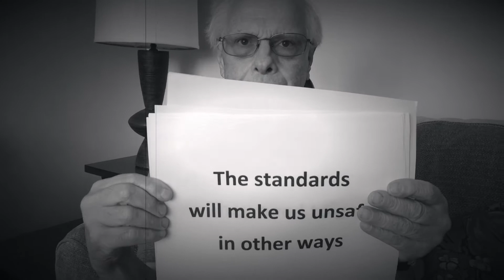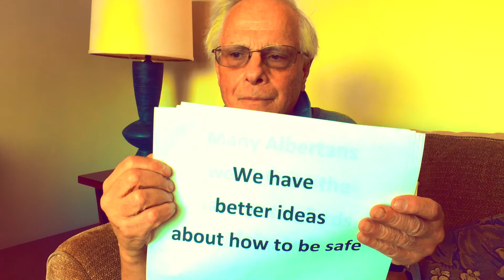Fair Rental Rights (with voiceover)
Albertans with disabilities share why we need fair rental rights for everyone and look forward to our governments creating fair, equitable housing policy. 'Rental Rights Aspire' was  made to help Albertans understand new building codes are infringing on people's ability to stay in the community and live in a home of our choice.